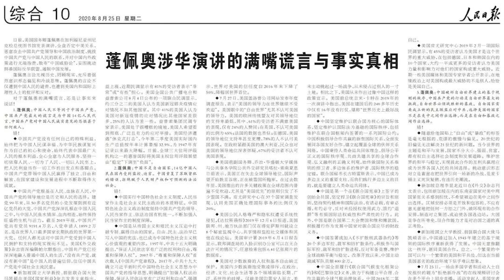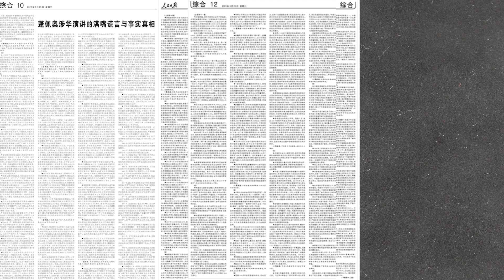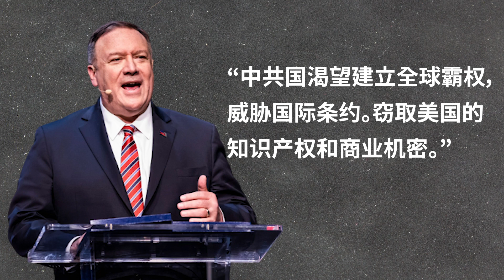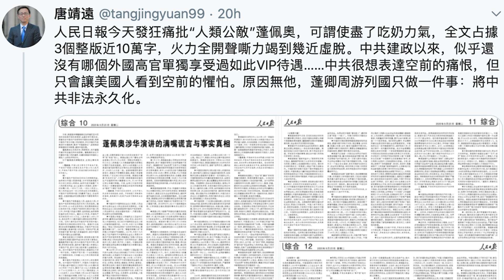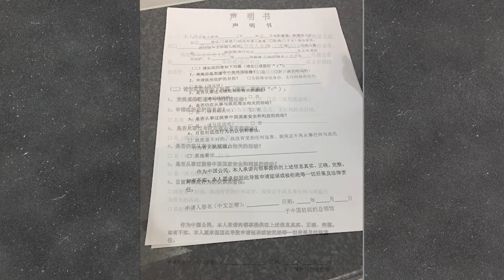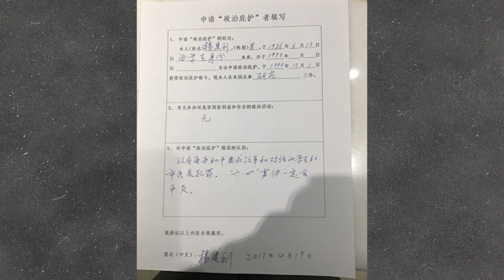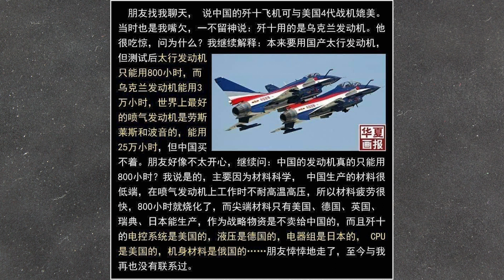英预言家2020下半年大预言：川普胜！中领馆租碎纸车销毁逼签材料？党三万字骂蓬佩奥（老北京茶馆/第366集/2020/08/25）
川普 连任会将大获全胜？蓬佩奥 收到中共新华社3万字痛骂大礼包！预言 家在英国给出2020下半年走势预测，旧金山总领馆学习纽约总领馆，租用碎纸车销毁敏感材料，华人被逼签《声明书》也在其中？

幽默新闻频道【老北京茶馆】，段子手李正，跟您聊中国、美国、香港大事小情、官场、社会、时政、民生。善意搞笑、幽默温情，段子里的中国与世界，尽在茶中！